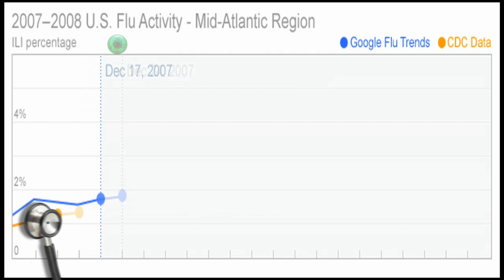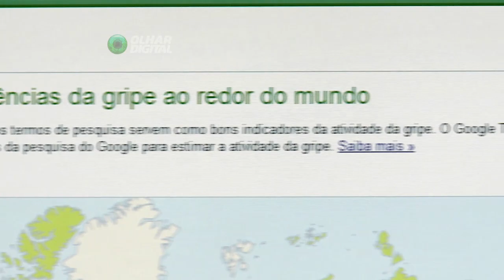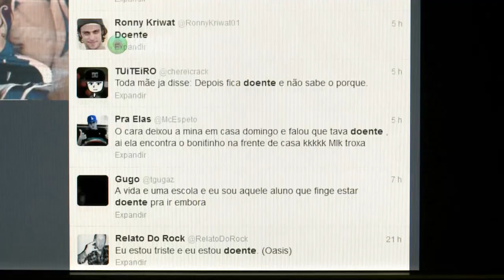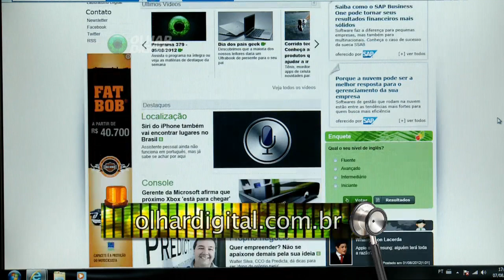Previna doenças com a ajuda da internet - Olhar Digital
Sites confiáveis te ajudam a descobrir se está havendo uma epidemia e ainda traz informações úteis de prevenção.